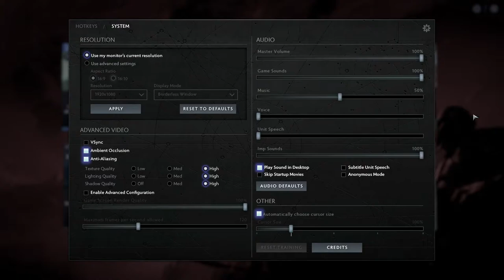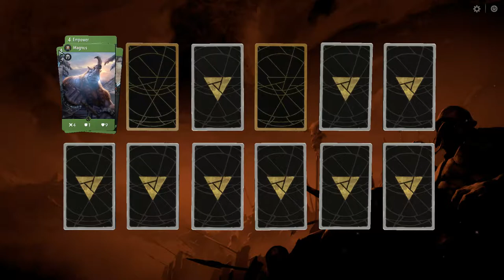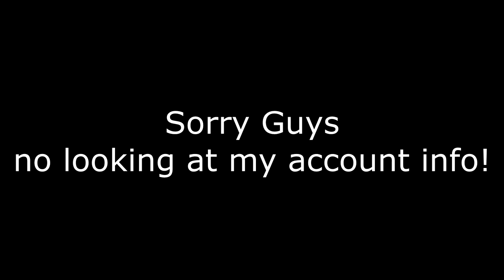Artifact Pack Opening -Call to Arms Set- x60!!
Hello Artifact People my name is A1pha and in the video we open 60 packs from Valve newly release card game ARTIFACT!